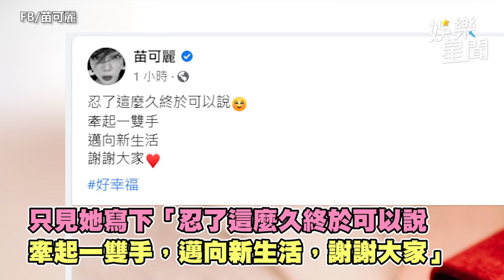超大鑽戒閃炸！苗可麗牽手照曝喜訊「邁向新生活」：終於可以說｜娛樂星聞